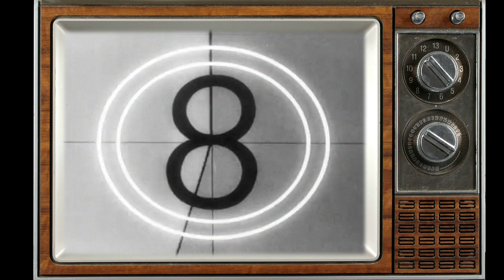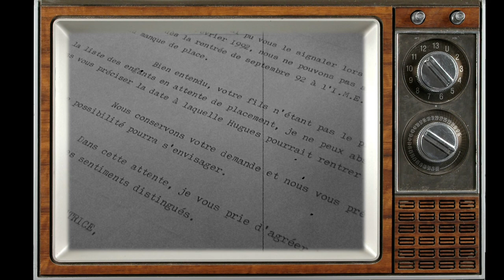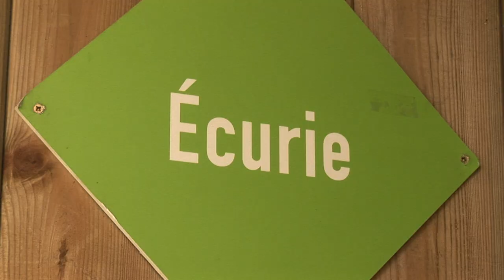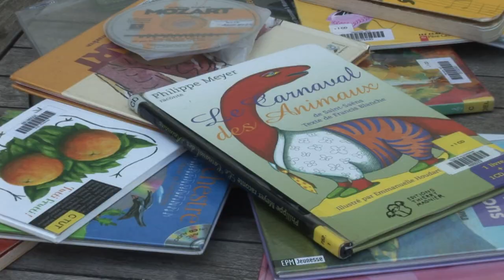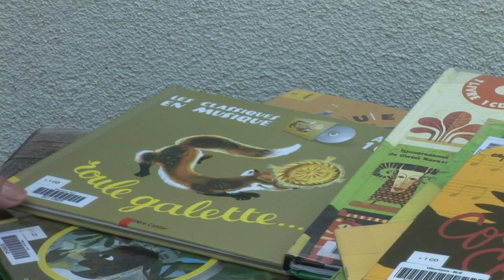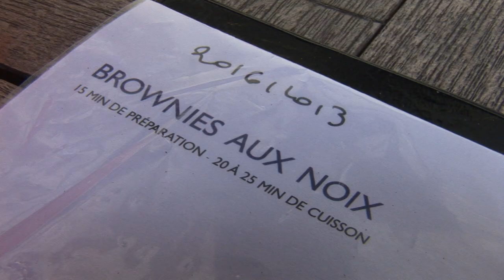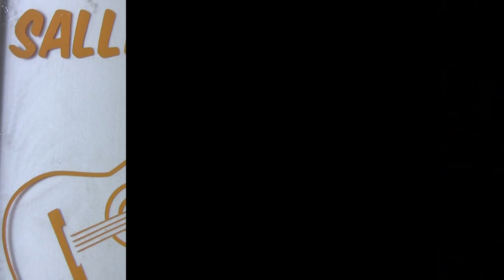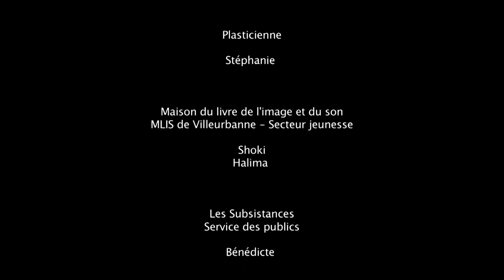Les 10 ans de Handas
"Les 10 ans de Handas - Une grande histoire Humaine", un film documentaire réalisé pour l'anniversaire de l'IEM Handas (structure liée à l'APF) de Villeurbanne.

Vidéo à regarder en Full HD.

Toute une équipe de professionnels s'engage pour apporter aux jeunes polyhandicapés dont elle s'occupe du confort, du bien être et des activités éducatives et pédagogiques.
Les structures d'accueil pour le public en situation de handicap, quel qu'il soit, sont insuffisantes en France.
L'IEM Handas de Villeurbanne est né du courage et de la volonté de parents qui se sont constitués en collectif et sont à l'origine de la création de plusieurs centres spécialisés.
Ce film retrace, d'une manière ludique et sans voyeurisme, la vie de l'IEM Handas, de sa création à nos jours.
Il est dédié aux enfants et jeunes polyhandicapés, à leurs familles, aux professionnels et à la direction de l'institut.

*Pour le respect de la vie privée, ces images sont protégées et leur utilisation est strictement interdite.